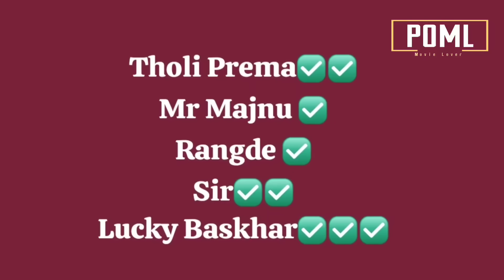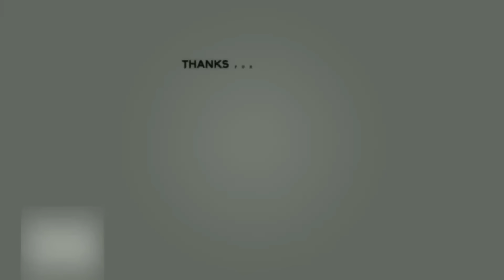KA Movie Day 2 Collections (Worldwide)| Lucky Baskhar Day 2 Collections | Power Of Movie Lover